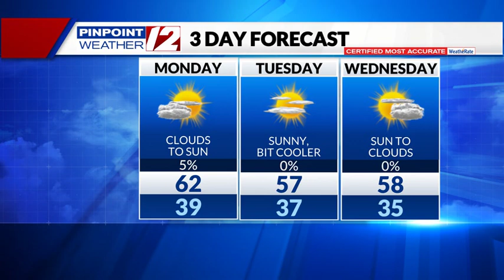WPRI 12 Weather Now 11/18/24: Sunny and Dry This Afternoon; Elevated Fire Risk Continues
WPRI 12 Weather Now 11/18/24 with T.J. Del Santo:  Sunny and Dry This Afternoon; Elevated Fire Risk Continues